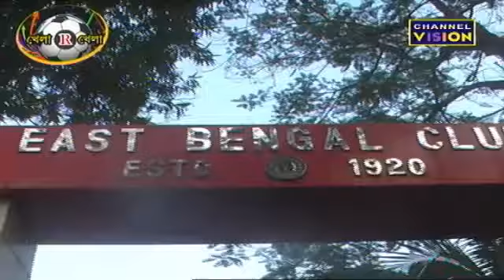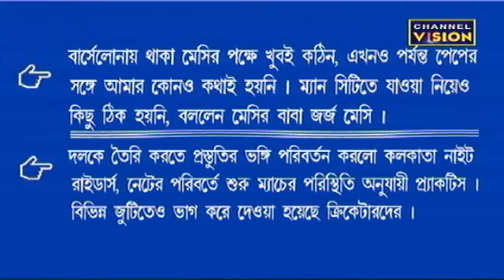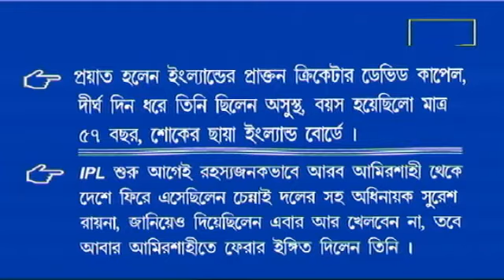Khela R Khela Channel Vision 03.09.2020